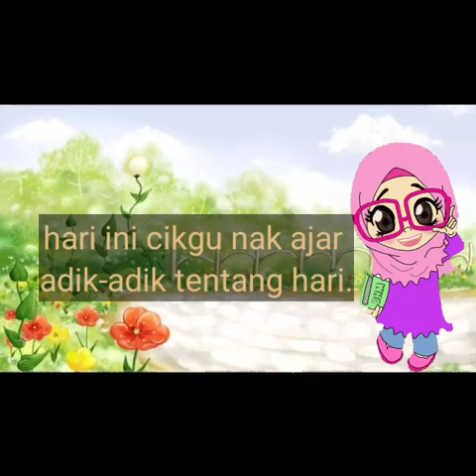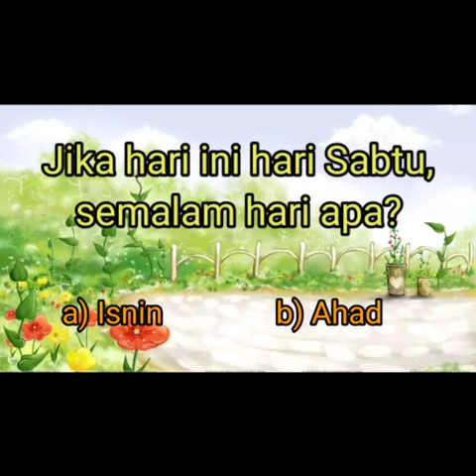7 Hari Seminggu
Berjumpa lagi dengan Cikgu SS! Kalini Cikgu akan ajar nama-nama hari dalam seminggu!